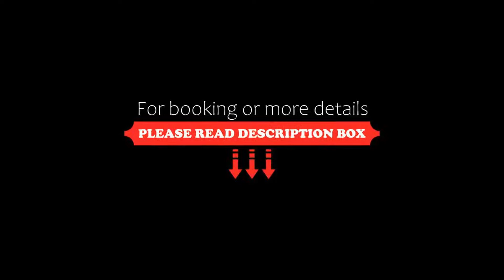Oakley Hall Hotel, Basingstoke, United Kingdom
About Property:
You're eligible for a Genius discount at Oakley Hall Hotel! To save at this property, all you have to do is sign in.
A grand 18th-century Georgian Manor House, Oakley Hall is a Four Silver Star Hotel set in a 315 acre estate in the beautiful Hampshire countryside, conveniently located 10 minutes from the M3.
All bedrooms are individually designed and are of a very high quality offering Smart TV’s with Scre...
Property Type: Hotel
Address: Rectory Road, Oakley, Basingstoke, RG23 7EL, United Kingdom
Searching For
1. Oakley Hall Hotel - Basingstoke - United Kingdom
2. Oakley Hall Hotel - Basingstoke - United Kingdom Address
3. Oakley Hall Hotel - Basingstoke - United Kingdom Rooms
4. Oakley Hall Hotel - Basingstoke - United Kingdom Amenities
5. Oakley Hall Hotel - Basingstoke - United Kingdom Offers and Deals
Audio Credit:
Track Title: Reasons To Hope
Artist: Reed Mathis